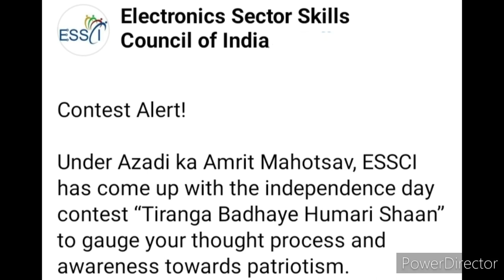Free Independence Day Competition Win Attractive Gifts 🏆🥇🇮🇳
Contest Alert!

Under Azadi ka Amrit Mahotsav, ESSCI has come up with the independence day contest “Tiranga Badhaye Humari Shaan” to gauge your thought process and awareness towards patriotism.

All you have to do is hoist a flag at your home and click a picture of it.

The best picture with the best slogan will get rewarded.

Looking forward to seeing some amazing creativity!

NSDC National Skill Development Corporation Skill India ELCINA India CEAMA

3 Best A4 size Drawing books set in affordable amount